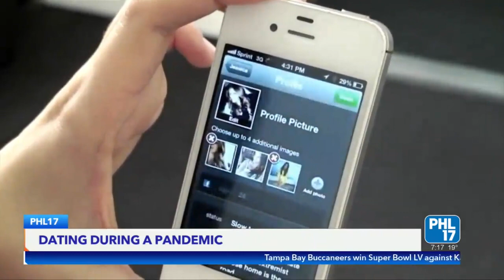PHL17 Dating and Valentine’s Day during the pandemic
Dr. Z discusses dating on Valentine's Day during the pandemic on PHL17.

Dr. Jaime Zuckerman is a licensed clinical psychologist and national expert in narcissistic abuse. She is a highly sought-after relationship coach for those experiencing narcissistic abuse, as well as the sole owner and founder of The Z Group, a private therapy practice specializing in anxiety, depression, and complex relationship dynamics. Dr. Z is the author of two interactive workbooks and host of Next Up: Narcissism, a podcast that tackles the hard questions about narcissistic abuse, relationships, and mental health. She is an accomplished and active media contributor, as well as an influential social media personality in the mental health space.

*The Z Group is now accepting patients nationwide (some state exceptions). To schedule a virtual therapy appointment*